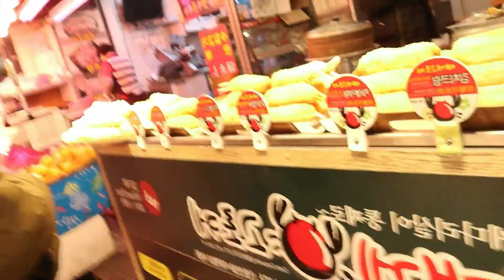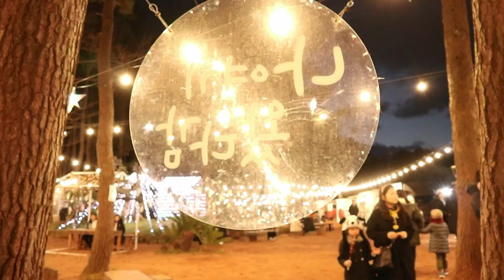BECOMING AN OPPA IN KOREA AFTER HARANGIN SA IMMIGRATION! | PART 1 (Jeju City Travel x FoodTrip)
So hinarang kami sa immigration dahil hundreds na Hong Kong dollars lang ang cash namin. Haha. They questioned kung kaya ba namin mabuhay sa trip na 'to for ilang days. Muntik na kaming hindi papasukin ng Jeju pero after namin sagutan ang parang test na binigay nila, after ng interview na sobrang nakaka-kaba, nakalusot kami.

So, here's the second part of our travel last January. Explored the main city in Jeju, South Korea and tried different street foods in winter with 6 degree celsius!!! Together, let's go back on how I became an oppa for few days with this vlog. Enjoy! Haha

Thanks guys, God bless us all! :)